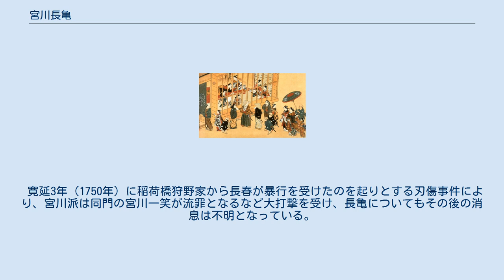宮川長亀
「吉原格子先の図」　長亀筆、浮世絵太田記念美術館所蔵。
 宮川 長亀（みやがわ ちょうき、生没年不詳）とは、江戸時代の浮世絵師。
 宮川長春の門人、長亀と号す。
俗名、経歴ともに不明だが、弟子の中で唯一師である長春の「長」の字を画名に用いていることから、その実子である可能性が高いといわれており、あるいは長春の子の長助の事かともいう。
 画風は長春を踏襲し、享保から寛延にかけて長春と同様に肉筆画のみを描く。
今日残されている作品は遊里風俗画が大半を占め、長春に比べるとやや小ぶりながらも賦彩は丁寧にして細密であると評されている。
遊女の美人画のほかに同じ構図の「吉原格子先の図」を数点描いており、この図様の絵を量産していたと考えられるが、MOA美術館所蔵のものと浮世絵太田記念美術館所蔵のものを比較すると、人物などの内容を変えて描かれている。
長春は吉原の絵を菱川師宣の絵に倣って描いており、さらに長亀の「吉原格子先の図」は師である長春の吉原図巻などをもとにしていることから、師宣、長春、長亀と画題が伝えられたのが伺える。
 寛延3年（1750年）に稲荷橋狩野家から長春が暴行を受けたのを起りとする刃傷事件により、宮川派は同門の宮川一笑が流罪となるなど大打撃を受け、長亀についてもその後の消息は不明となっている。